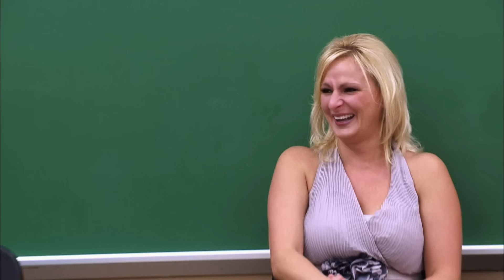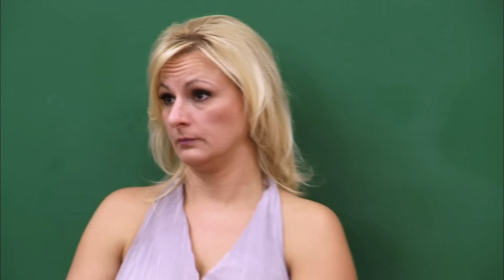CHAOTIC Competition Puts Nationals At Risk! (S3 Flashback) | Dance Moms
A chaotic competition threatens Abby's dream of winning Nationals in this flashback clip of Season 3, Episode 40, "Do-Si-Do and Do-Si-Don't."